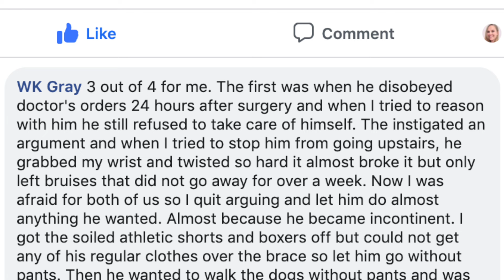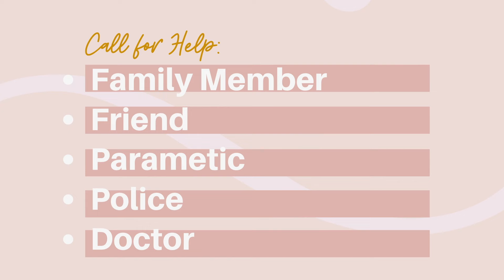How to Deal with Aggressive Dementia Patients (4 Strategies)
1- Activities Ideas
2- What to say/do for specific Challenging Behaviors

In this video, we talk about 4 strategies (or levels) of approaches on how to handle a combative dementia patient and manage anger outbursts. I've this learned while working as a therapist (ie. not a nurse or doctor using meds) at a psychiatric hospital for elderly and mostly dementia patients.

Join our mini-series event starting May 17,2022 at 7:30pm EST Get 1 Win with 1 Challenging Behavior in 7 Days Experience.

It is a week-long training experience with easy-to-follow steps to get 1 win with 1 challenging behavior so you can make caregiving easier (even if you're feeling stressed, overwhelmed, and at the end of your rope.)

Your 7 day experience will consist of:

20 minute Facebook LIVE trainings for 5 days on May 17, 18,19, 20, 22, 23 which you can attend live or watch the playback of later.

Each day you’ll get one bite sized action step to quickly apply lessons in the real world so you can experience results that help you get the peace and freedom you deserve.

A live Zoom workshop the following week available at two different times - 7:30 E.T. on Tuesday, May 24th or 7:30 E.T. on Thursday, May 26th - called “3 Ways to Make Challenging Dementia Behaviors Easier” where we’ll celebrate each others big & small wins, participate in role-plays, and answer any lingering questions (as long as you sign-up, playback will be available if you can’t make it live.)

Free printable cheat sheets that you can reference in a pinch to stop struggling and start living on your terms.

A Facebook community specifically for this training experience to connect with & get support from other participants, so you get more effective, easier caregiving no matter how challenging your situation is.
1st Thing to Try: Asking & Giving Choices

If you need your loved one or client to do something, first ask yourself, how important is it that they do what your asking and is there a way that you can ask them or give them a choice.
Especially with basic tasks, caregivers forget that being given commands day after day can wear on anyone especially someone with dementia.

2nd Thing to Try: Giving Space

If they are still getting aggressive, ask if you can do it later. Giving them some space if it is safe to do so to cool off will help avoid screaming or hitting and they will likely be able to actually hear what your asking when they are less upset.

3rd Thing to Try: Calling for Help

If intervening for immediate health and safety concerns has to be done, get someone to help you.
This cannot be overstated when it comes to health and safety. If you can, keep your distance to keep yourself and them safe and if you can't, in that moment, get them to safety as fast as you can
to minimize injury to yourself and them and get help ASAP. That someone could be hired help, a family member, friend or local services in your area like a doctor or even a hospital.

Bonus:
When Getting help when your loved one or client is getting violent and extremely verbally abusive out of nowhere as this could be a sign of medical issues that are happening at the same time
as the dementia that need to be addressed or a sign that your loved one needs medication to manage out of control moods.

Last Thing to Try
- Verbal abuse or violent behavior even after getting help
- could mean that it is time to place your loved one in a skilled nursing
- Or again at a hospital to get stabilized
- Getting help doesn't mean you've failed as a caregiver
- A lot of time, it is what is necessary to keep you and your loved one safe
- Just remember, no one can walk this path of dementia caregiving alone

Good News
- Thankfully, you can usually stop some warning signs before someone